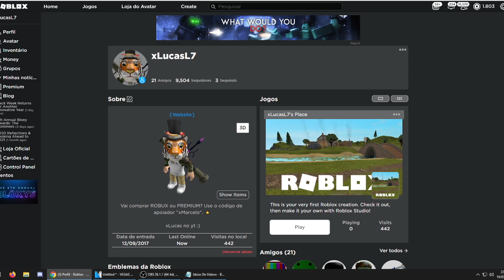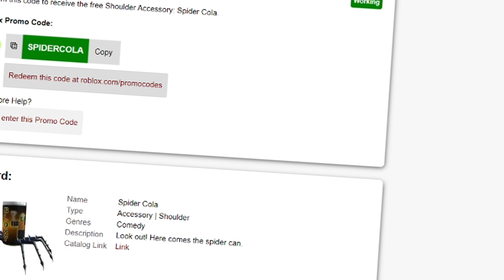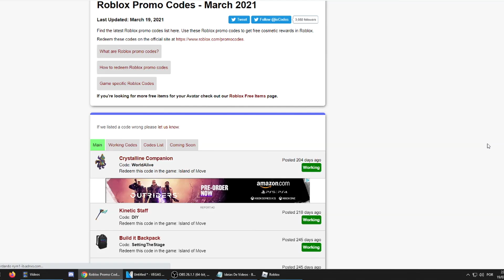COMO PEGAR 11 ITENS GRÁTIS AGORA no ROBLOX! 😱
▸5 Itens |
▸TWEETROBLOX
▸SPIDERCOLA

▸11 Itens |
▸VictoryLap
▸GetMoving
▸StrikeAPose
▸SettingTheStage
▸DIY
▸WorldAlive